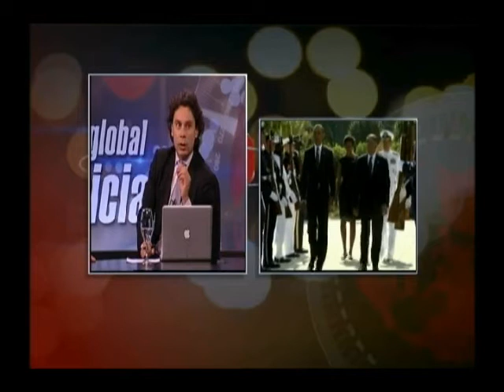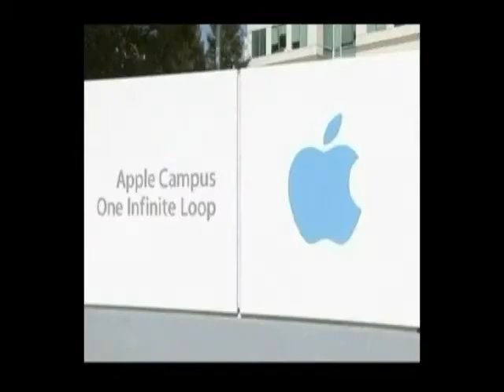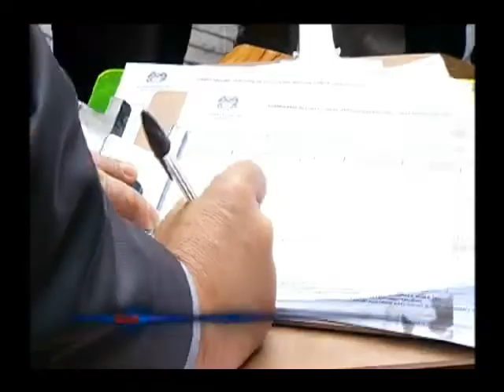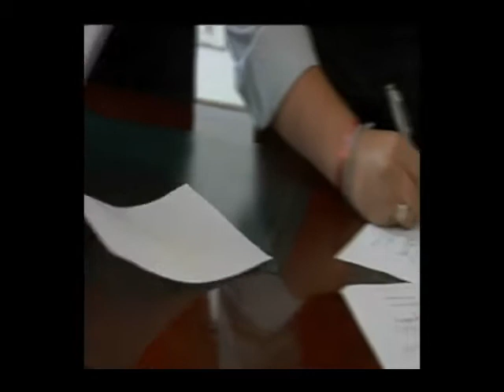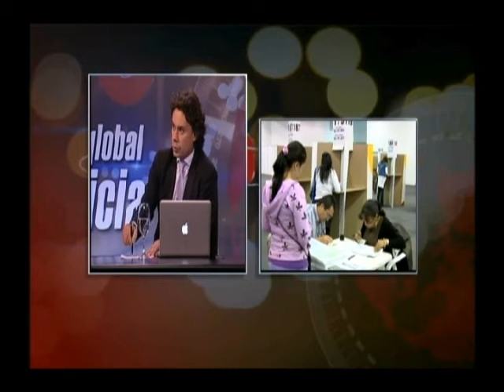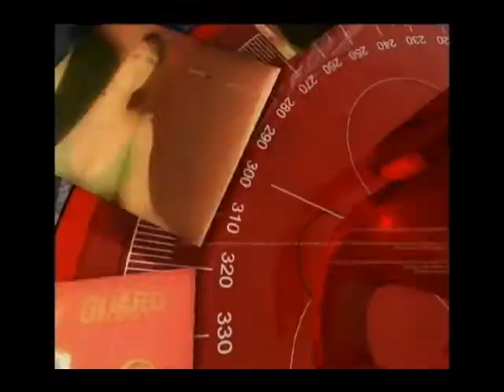Barrido Internacional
Panelistas: Dir. Escuela de Gob 'Tomás Moro' Javier Loaiza, Periodista Jesús Muñoz, Analista Internal. Julián Zapata y Dir. Geostrategy Manfred Grautoff.

Internacional: Premio periodismo a Hugo Chávez, Diosdado Cabello en Cuba, Chuzadas del gobierno en Estados Unidos y revueltas en Turquía.
Nacional: Registraduría avala firmas para la revocatoria de Petro.